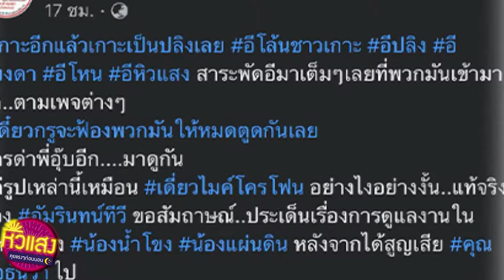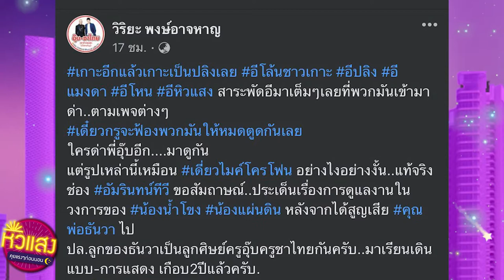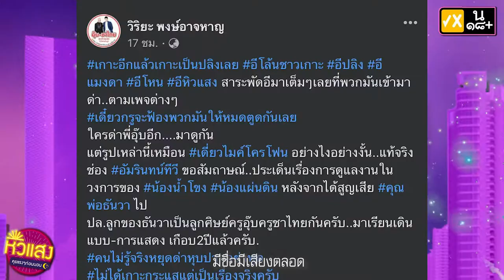หิวแสงคุยแรงๆก่อนนอน EP.2 |อุ๊บ วิริยะ เจ้าแม่หิวแสงแห่งปี ตกอับจริง หรือ สร้างกระแส!